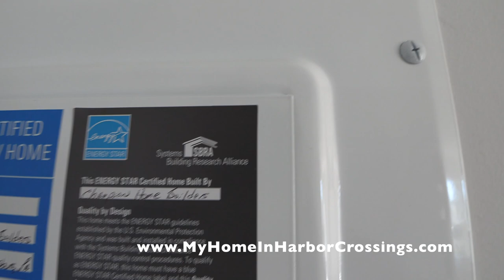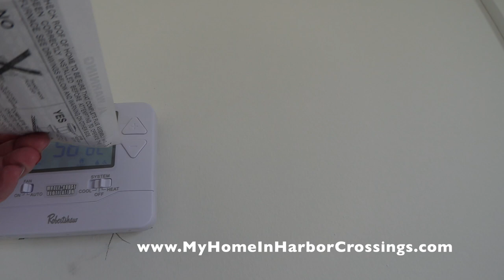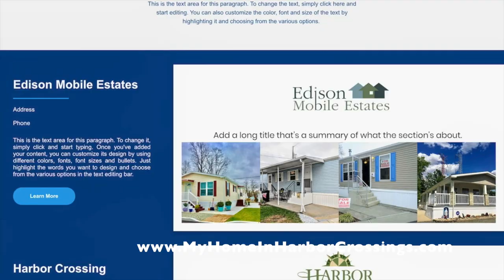SOLD 7 Walter Ave Egg Harbor Twp NJ 2 Bedroom Manufactured House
Location: 7 Walter Ave in Harbor Crossings Manufactured Home Community
Manufacturer: Redman Homes
Type: New Construction Manufactured (HUD)
Bedrooms: 2
Baths: 1
Square Footage: 728
Price: $89,000 (Price may increase based on COVID shortages)
Size: 14 x 52 Nominal
Year: 2023
Availability: Under Construction; approximately May 1,2022
Parking: Maximum of two cars

HOME FEATURES:
Siding: Vinyl (Blue)
Shutters: Vinyl (Blue)
Walls:  (Drywall)
VOG: In Closets & Bathrooms
Cabinets:  Wood (Canoe Birch)
Countertop: Laminate (Bronzite)
Appliances:  (Whirlpool)
Flooring: Vinyl (9626 Diamondflor Meteor)
Roof: Shingles (Weatherwood)

Additional Features:
Drywall Throughout Home
Insulation in walls, floor & ceiling
Whirlpool Appliances: Gas Range, Dishwasher, 18' cu ft Refrigerator & Microwave over Range,
Wood Kitchen & Bathroom Cabinets with adjustable shelves
Laminate Countertop
30 gal Electric Water Heater
Low E Thermal Pane Windows
100 AMP Electric Panel
Fiberglass Steps
Concrete Foundation System
1 Car Concrete Driveway
30 Day Cosmetic Redman Homes Warranty
1 year Redman Homes Manufacturer's Warranty

1) minimum 10 % down payment
2) Credit score of 650 or better
3) No more than 43% debt to income ratio

STEPS
, fill out our 15 Pre-Qualifying Questions
2) Receiving and reading our Informational Email
3) Confirm the 15 Pre-Qualifying Questions
4) Fill out our Resident Application. Must be completed by all adults (18 and older) to reside in the home. All persons to reside in the home are to be listed, including children. $40 non refundable cash per adult to process the application. Email for Mail-in instructions. Offices are closed to the public
5) Once approved we will provide you with a courtesy list of NJ Manufactured Home loan originators that, as far as we know, are the only ones in NJ who offer loans for MANUFACTURED HOMES in a LAND LEASE COMMUNITY.